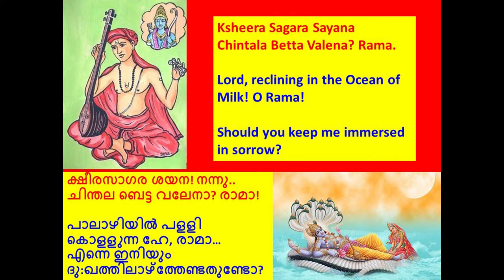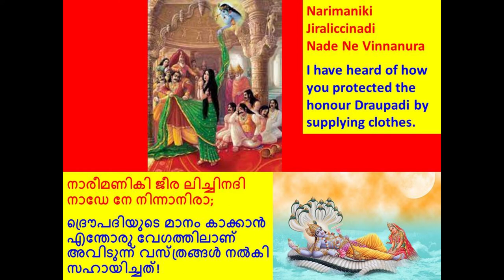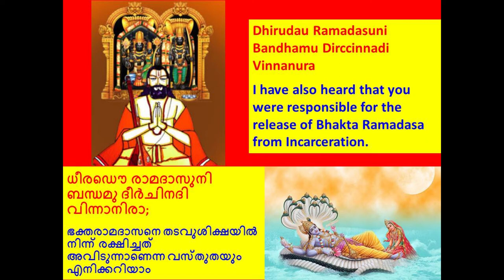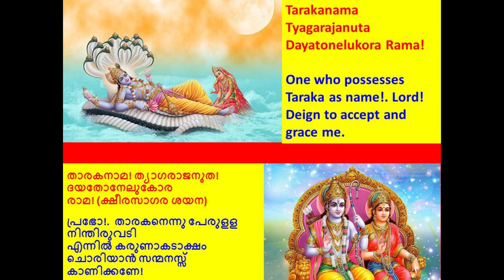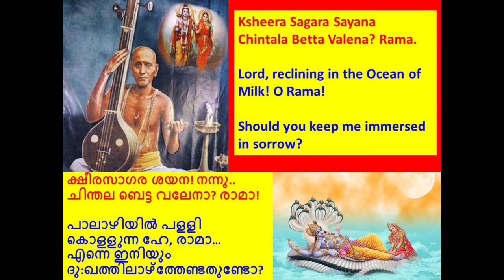Ksheera Sagara Shayana Thyagraja Composition in Devagandhari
Ksheera Sagara Sayana
Enjoy this Saint Thyagaraja Composition Knowing the meaning of the Lyrics

ക്ഷീരസാഗര ശയന
ശ്രീ ത്യാഗരാജസ്വാമികളുടെ ഈ കീര്‍ത്തനം അര്‍ത്ഥം അറിഞ്ഞ് ആസ്വദിക്കൂ